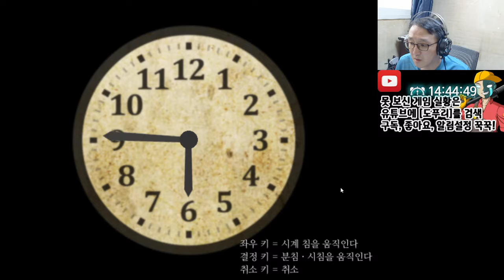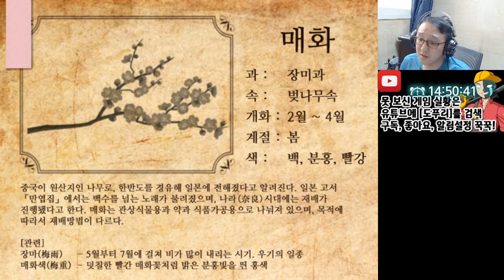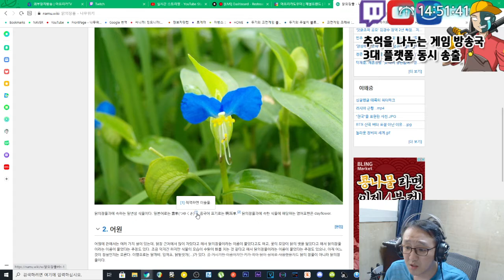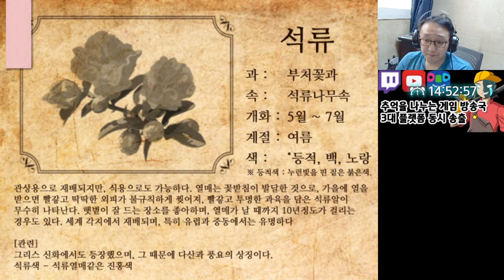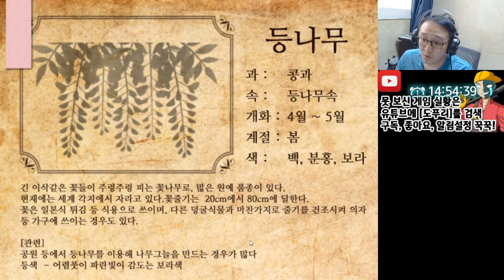[도푸리][공포 쯔꾸르 게임] 인어늪 리메이크 (Mermaid Swamp Remake) 실황 5화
00:00 인트로
00:06 아슈발꿈. 하지만 심상치 않은 꿈이다
00:41 뭐야, 유우타가 거기서 왜 나와?
01:28 세이타로를 깨우고 같이 아침 식사를...
03:24 퍼즈!
04:22 다시 구관에서의 조사를...
05:00 서재로...
06:48 의자를 이용해 태엽을 얻으려는데 그만...
07:17 린, 살려줘!
10:10 눈을 뜬 린! 하지만 심리적으로 힘든 상황.
12:37 구관들을 다시 살펴보자
14:39 이 괘종시계에 태엽을 끼워서 퍼즐을 운 좋게 맞춰버림
18:34 이 병 설마. 염산!!
20:46 2층으로 올라가기 위해 청소도구로 계단 청소를...
22:08 2층 좌측부터 천천히
27:06 십이지신? 설마 괘종시계랑 관계가? 그렇다면 이걸 먼저 봤어야 했는데...
27:56 그리고 옷장 안에 담겨진 쪽지 내용...
28:38 다음 화 예고!!